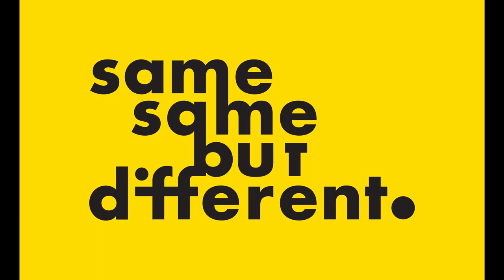SSBD2021: And the winners are: The Peter Wells Short Fiction Contest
At our 2021 festival we announced the winners of the Peter Wells Short Fiction Contest. Watch to hear the judges' comments and see them announce the winner and runner up.